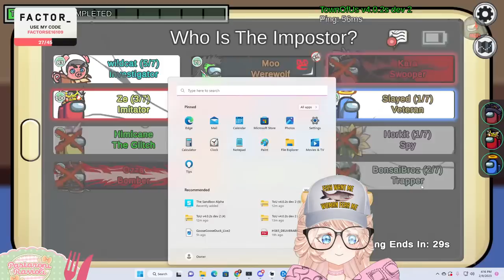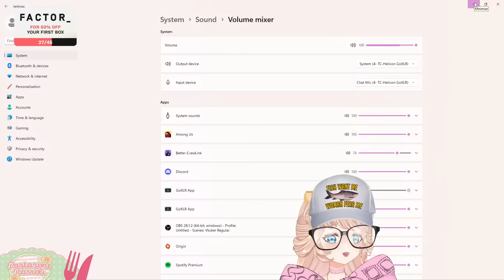🔴 AMONG US LIVE WITH MY GALENTINES AND FRIENDS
-And check out the latest products of Corsair here with my code